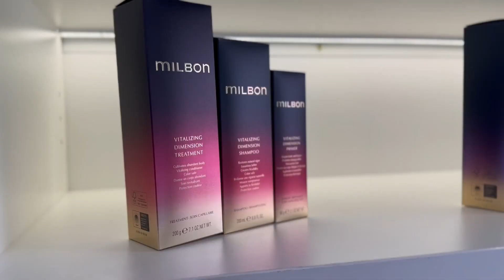Az első magyarországi japán head spa szalonban jártunk.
Másfél órát töltöttem el a szalonba, de teljesen új emberként távoztam. Kívül-belül megújultam, nagyot pihentem és élveztem a kényeztető kezelést.

Először egy fej- és hajbőr diagnosztikát végeztek rajtam a szakemberek, majd összeállítottuk a személyes kezelési tervemet.

Az emeleten egy világszínvonalú japán Takara Belmont ágyon megpihenve kezdődött meg a fej- és hajkezelésem, először egy arctisztítással és masszázzsal. A mindössze másfél órás kezelés egy új embert varázsolt belőlem: tíz perc sem kellett hozzá, hogy teljesen ellazuljak. A lelkem, a testem és a hajam is megújult.